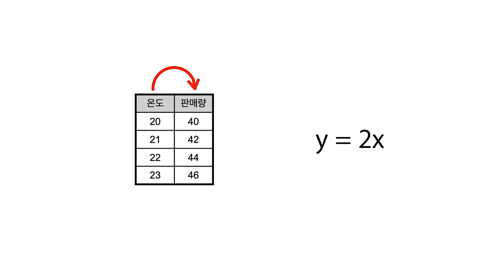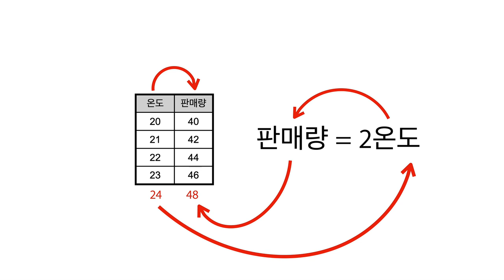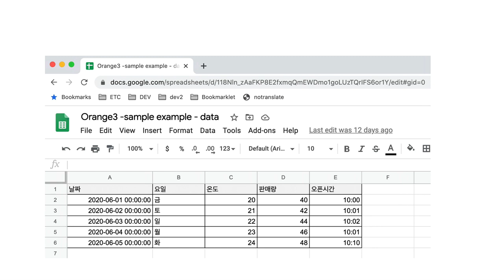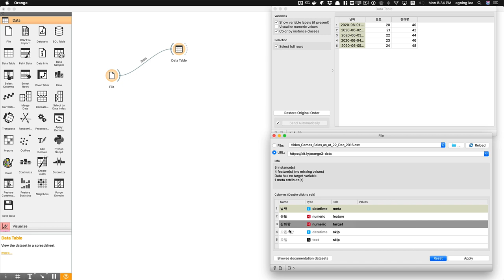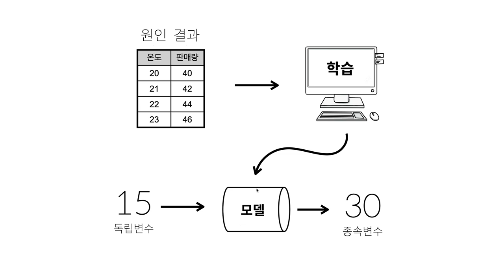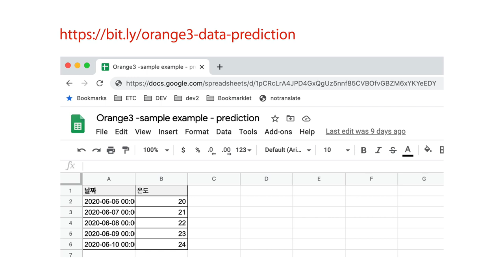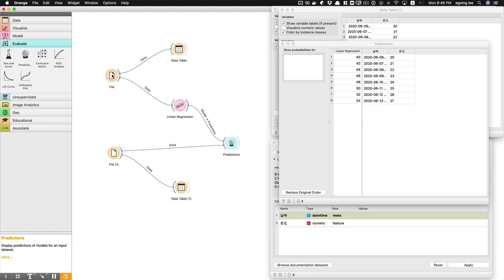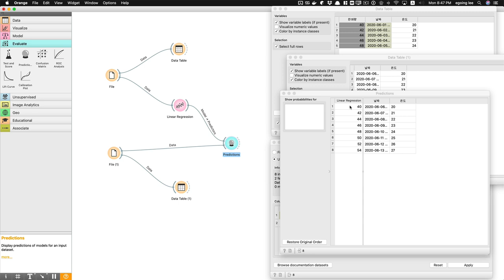Orange3 지도학습 - 2. 지도학습의 기본방법